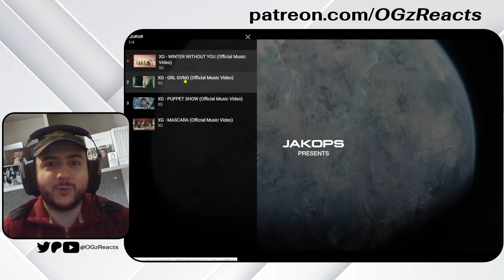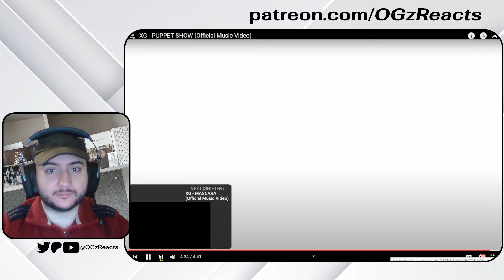XG MV Marathon: WINTER WITHOUT YOU, GRL GVNG, PUPPET SHOW & MASCARA | REACTION 🔥BIAS LINE FINALLY?🔥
Timestamps:
0:00 intro and patreon update
1:12 Winter without You MV
5:21 GRL GVNG MV
7:20 Puppet Show MV
12:06 Mascara MV